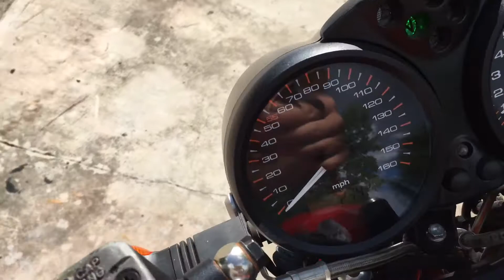2008 Ducati Monster 695 M695 Leo Vince Full exhaust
my 2008 Ducati Monster M695 with full leo vince exhaust start up, idle, and revs.

for whatever reason, my phone always makes engines sound really noisy like they have bad bearings, but i promise it's not THAT loud.

2008 with 2400mi